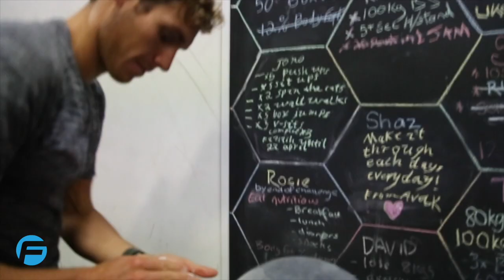Episode 13 Jacko @ Perform 360 | TFL TV - Fit Sessions Season 2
Welcome to TFL TV - Fit Sessions Season 2!

I am your host Heath Mackintosh and welcome back to Season 2 of our TFL TV - Fit Sessions Web-Series. In this week’s episode, we join Jacko as she heads to Perform 360 in Enoggera (Brisbane, Australia). Perform 360 in Enoggera is undoubtedly one of Brisbane’s leading Function Performance Facility’s. The Perform 360 approach combines systemised group strength and conditioning training, gymnastics, yoga & functional movement patterns, which combined enable their members to achieve their individual health & fitness goals. In this week’s episode join Jacko as he takes part in one of Perform 360’s signature small group training sessions.

And be sure to join Ben at FITX Australia in next week’s episode of TFL TV - Fit Sessions!

About our TFL TV - Fit Sessions Web-Series:

Welcome to TFL TV – Fit Sessions Season 2! I’m your host Heath Mackintosh and on behalf of The Fit List it gives me immense pleasure to introduce you to season 2 of our very own health and fitness web-series “TFL TV – Fit Sessions”. After a hugely successful Season 1 in Brisbane last year we are now super excited to be expanding into Sydney in Season 2, and who knows someday we could be lucky enough to be showcasing the very best health and fitness providers in both domestic and international destinations. We are aiming to do what “Getaway” has done for those that love Travel, but for Health & Fitness enthusiasts like you & me. If you have ever wanted to take a closer look into the wonderful world of health and fitness but haven’t had the time to go out and explore these options for yourself this is just the show you have been waiting for! Join our team of fun and fitness loving presenters Jordi, Jacko, Marika, Ben, Katie and Pap as they delve into the very best Brisbane and Sydney have to offer! Just as Getaway gave its audience the opportunity to see the places they have always wanted to visit and in doing so created a desire in their audience to travel. TFL TV – Fit Sessions will look to spike your interest in Health & Fitness each week and perhaps even inspire you to go out and find your perfect fit! There has never been a series that focuses on the health and fitness industry, its offerings and its people in this way.  We hope you enjoy this second series as much as we have enjoyed making each episode, it’s just the beginning and we can’t wait to share each moment with you!

Creator & Host TFL TV - Fit Sessions